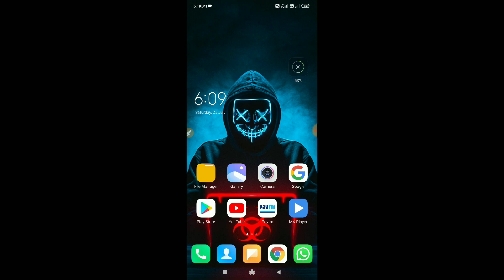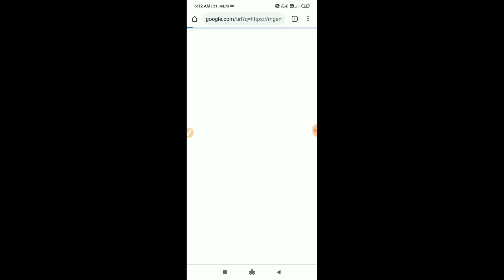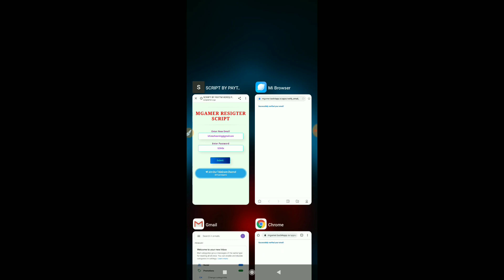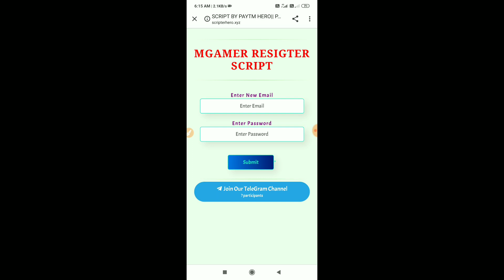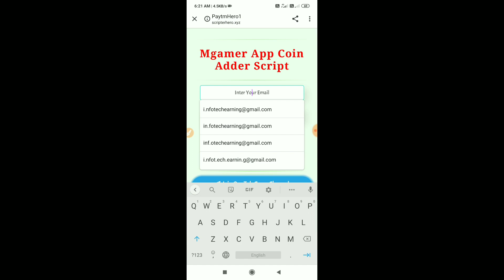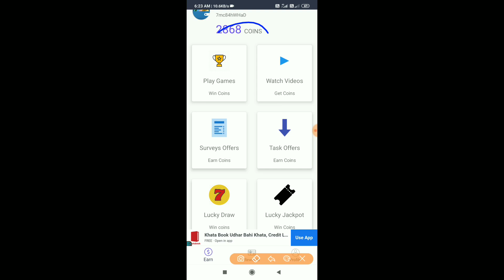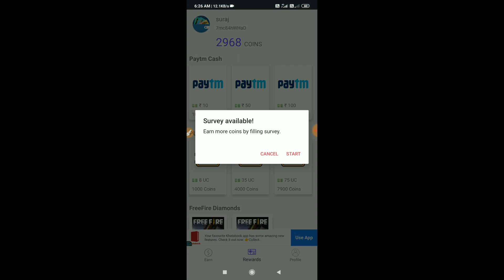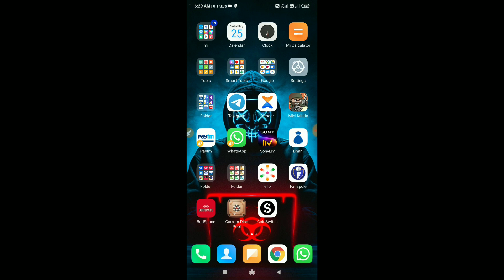mGamer Script, mGamer unlimited coin adder script, mGamer all type bypass script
Hiii freind's

Now I will give you a Paytm Giveaways in our Telegram channel...
 click on the link given below fast and loot fast.

7mc84hWHaD

7mc84hWHaD